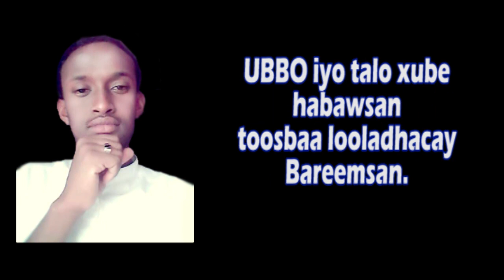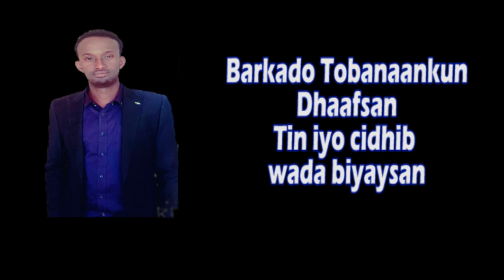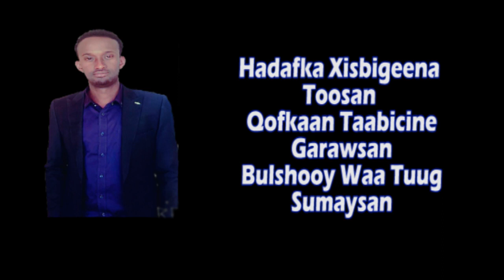HEES CUSUB l XISBIGA TAYAYSAN l AXMED DUBE l 2018